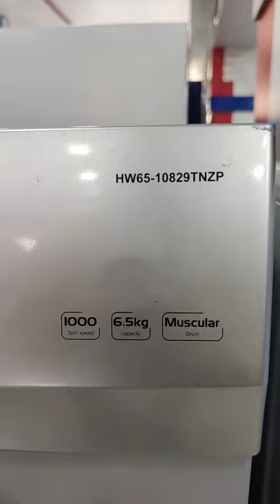Haier 6.5Kg Front Load Fully Automatic WM HW65-10829TNZP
Haier 6.5Kg Front Load Washing Machine